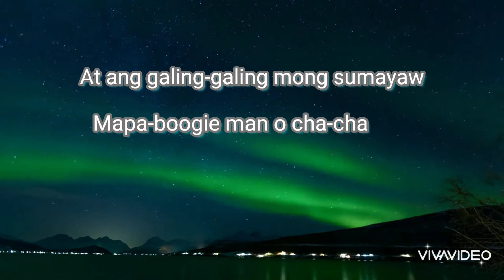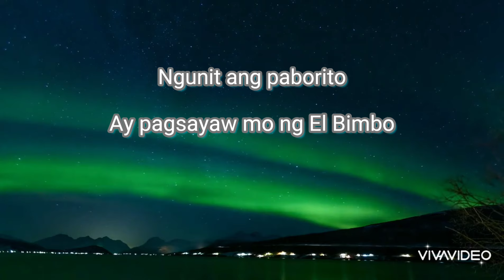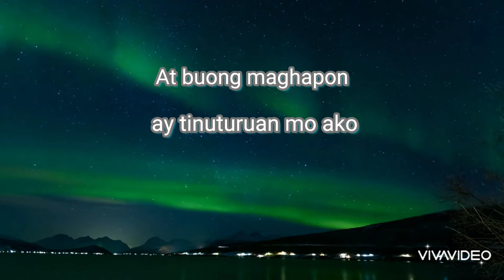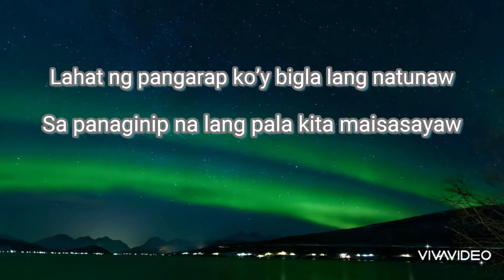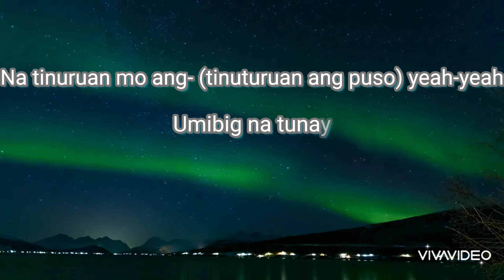ANG HULING EL BIMBO by morissette karaoke version